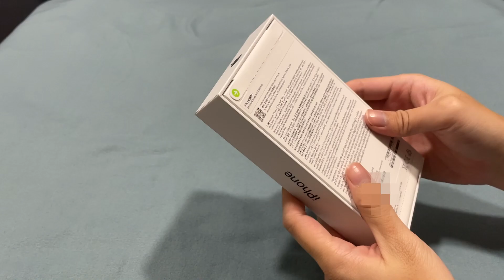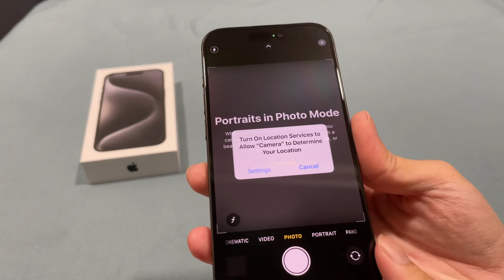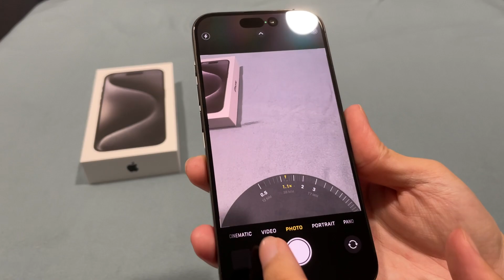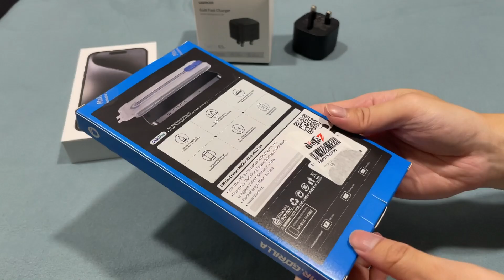iPhone 15 Pro Unboxing ✨ + accessories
In this video, I unboxed the brand new iPhone 15 Pro. I also unboxed some iPhone accessories such as UGREEN fast charger and Phone case, Tempered glass. Hope you guys enjoy the video.

Black Titanium
256 GB storage
Price: $1099 / RM5999

What's New in iPhone iPhone 15 Pro 2023
- New Titanium with textured matt
- New Action button
- USB-C connector with support USB 3  (up to 10 Gbps), DisplayPort
- Upgraded with 8GB of RAM
- To adjust the camera‘s focal length, offering 24, 28, or 35mm
- A17 Pro chip with new 6-core GPU

Timestamp
0:00 iPhone iPhone 15 Pro
4:21 Ugreen 65W GaN Wall Charger 2 Ports (UK plug)
5:39 3rd party Phone Case
7:02 Tempered Glass

UGREEN Ugreen 65W GaN Wall Charger 2 Ports (UK Plug)